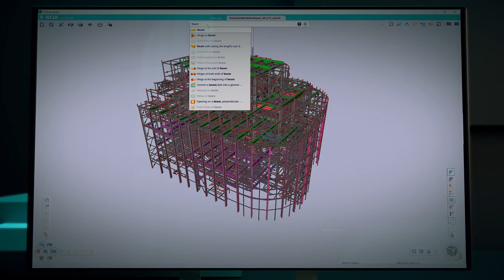[FR] SCIA Engineer 21 - SCIA Spotlight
SCIA Spotlight est une innovation révolutionnaire,
Qui place une entité intelligente au centre de l’interface.
Trouvez les outils et fonctions instantanément
Et ne vous perdez jamais dans le logiciel,
Facilitant l’usage et apprentissage.
C’est tellement plus rapide d’utiliser le SCIA spotlight que de parcourir tous les menus.